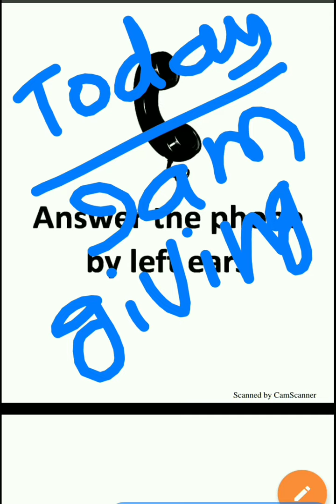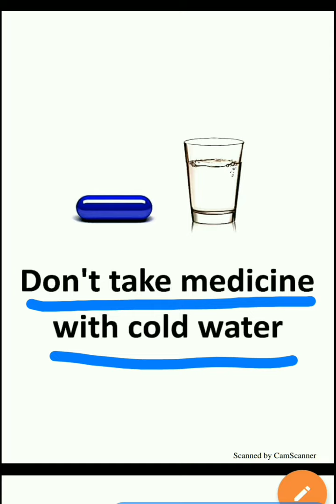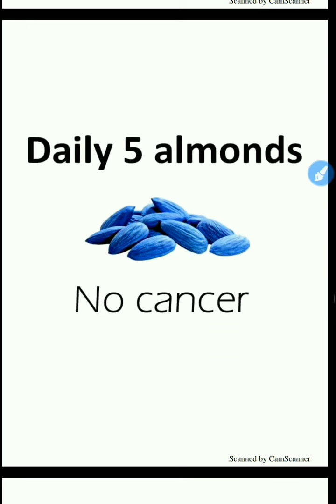Some important tips to maintain good health